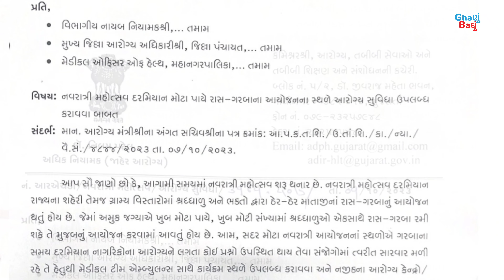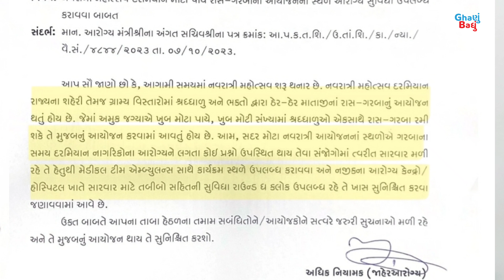Navratri પહેલાં Gujarat માં આવશે નવી Health Guideline? | Rajkot | Gujarat nu Ghanu Badhu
Follow us our news updates.
ઘણું બધું જાણવા, ઘણું બધું વાંચો.
જોડાયેલા રહો, અમારી સાથે..

Welcome to Ghanubadhu. We’re dedicated to providing you the very best of knowledge, with an emphasis on General knowledge, Current affairs, news and many more.

Ghanubadhu has come a long way from its beginnings in Ahmedabad. When Our Team first started out, hispassion for An investment in knowledge pays the best interest drove them to start their own website.

Sincerely,

Team Ghanubadhu .
Videos have been uploaded in this channel as per Youtube fair policy.

Sincerely,

Team Ghanubadhu